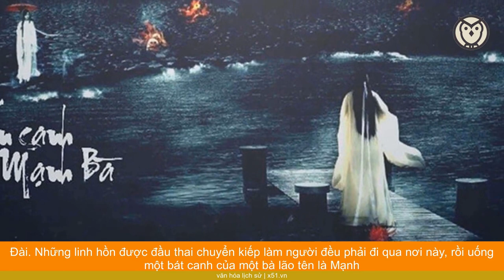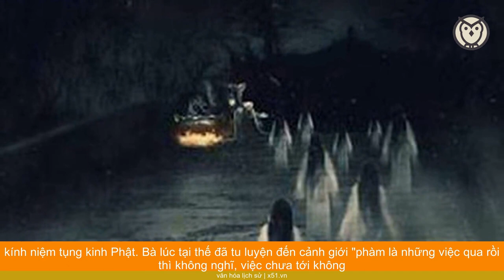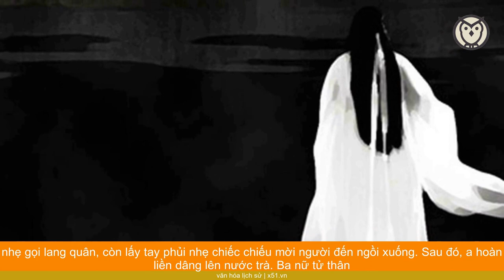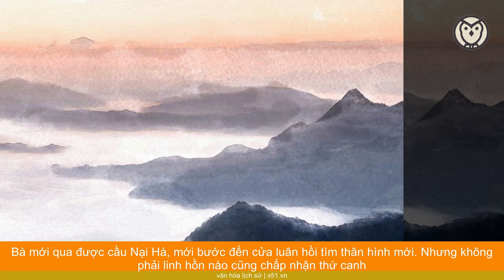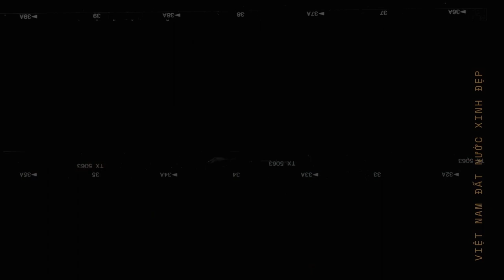HUYỀN BÍ TÁM GIỌT LỆ TRONG Ý NGHĨA BÁT CANH MẠNH BÀ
Người trong dương gian thường kể nếu muốn luân hồi chuyển kiếp phải đi qua chốn Hoàng Tuyền. Phải nhìn thấy Bỉ Ngạn hoa kiêu kỳ, rực rỡ nhưng tình si, oán hận. Và đặc biệt phải uống bát canh quên lãng của Mạnh Bà. Vậy canh Mạnh Bà ra sao? Ý nghĩa canh Mạnh Bà là gì?